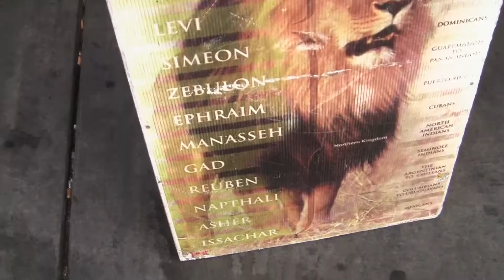Then said I, Lo, I come (in the volume of the book it is written of me,) to do thy will, O God.